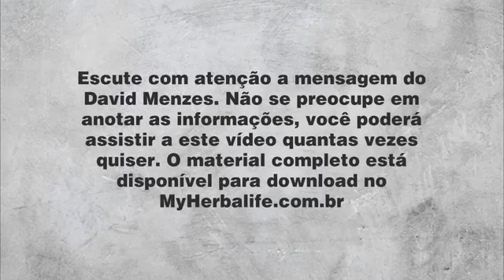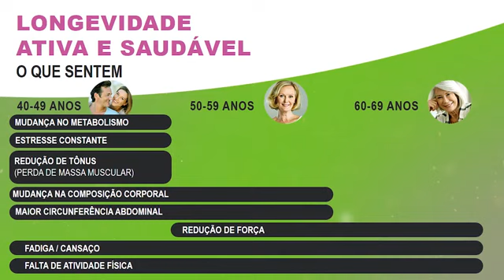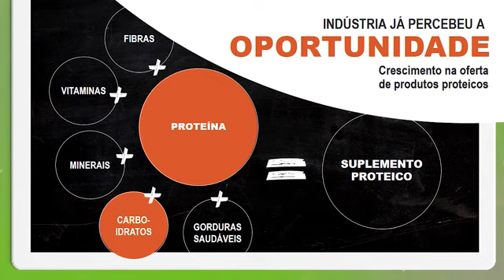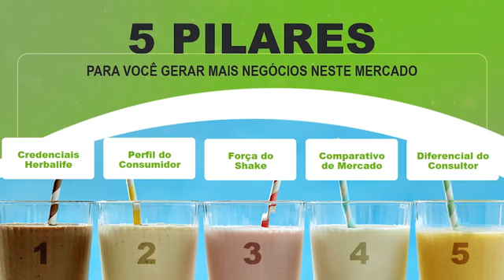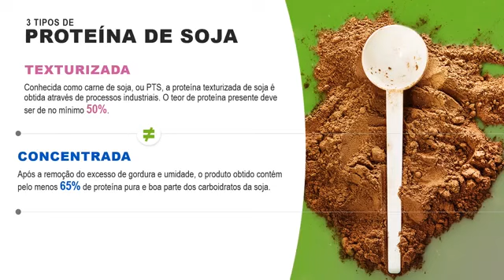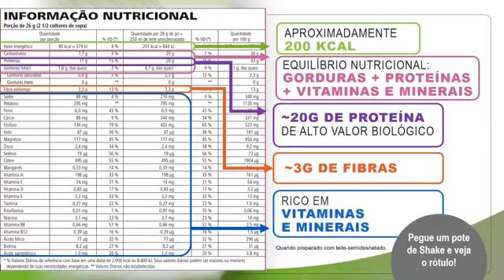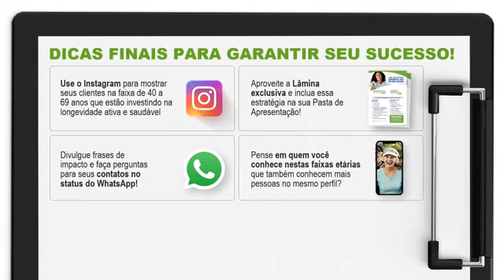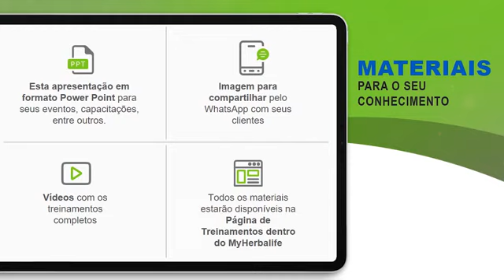Longevidade Saudável com David Menezes